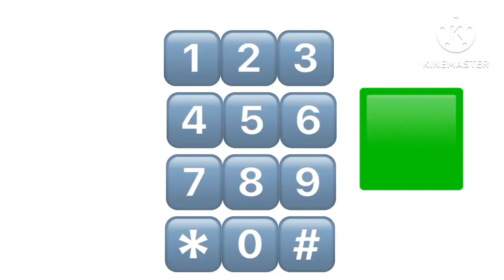Collab with K1NE (Read￼ description)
Put @friendofgreen2 in the￼ description @k1necorporationmedia